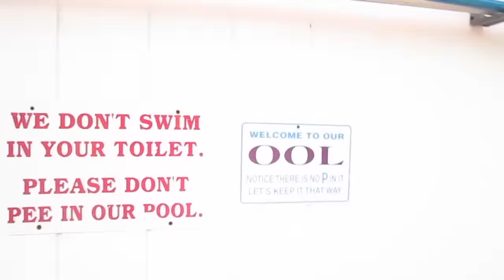ITS WEDDING DAY! │7•30•16 DAILY VLOG